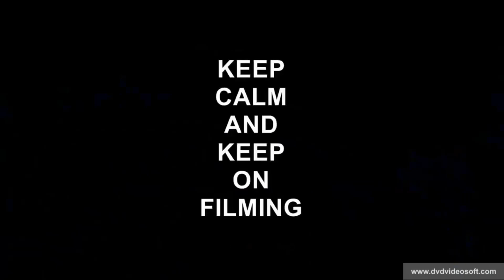Near Miss 50mph Roundabout Caught On Dash Cam Uk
Camera Used NextBase 522GW